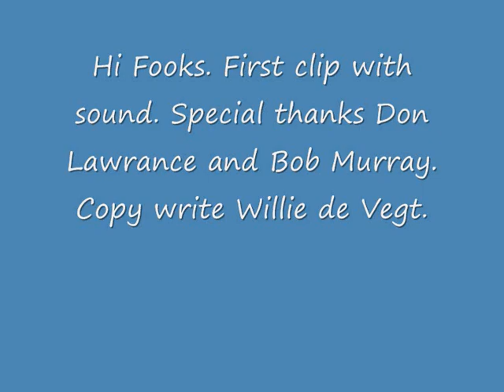Film 3 with sound